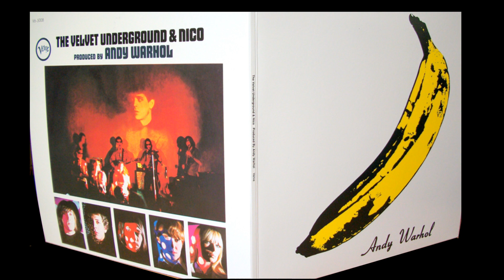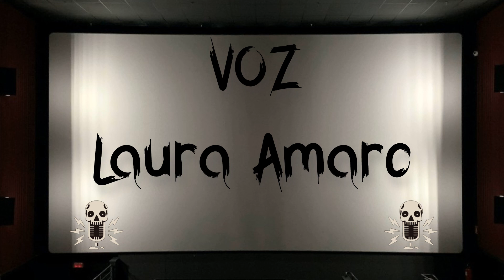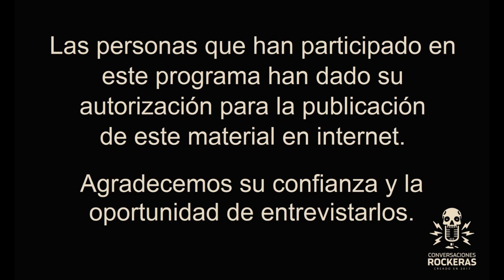ENTREVISTA CON PAULA PELLICER, PRIMERA PARTE.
Este es nuestro video número 52, te invitamos a que lo veas, en esta ocasión te presentamos una entrevista con PAULA PELLICER, quién nos habla de algunas películas clásicas de Rock, y otras no tan famosas.